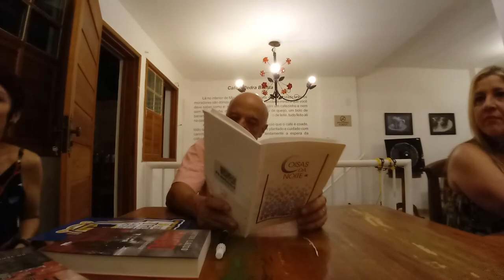Entrevista - Café Literário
Entrevista comigo no Café Literário no dia 18 de outubro no Café Pedra Bonita